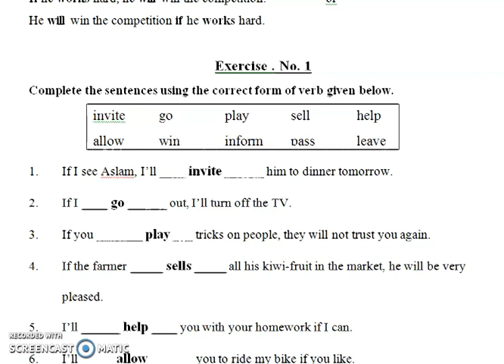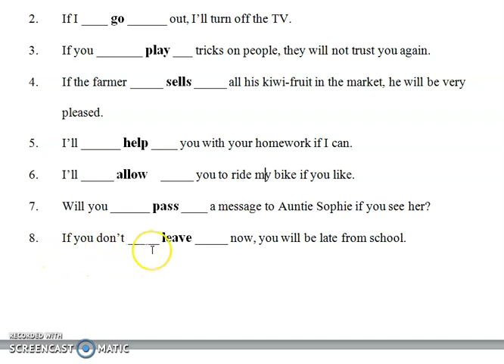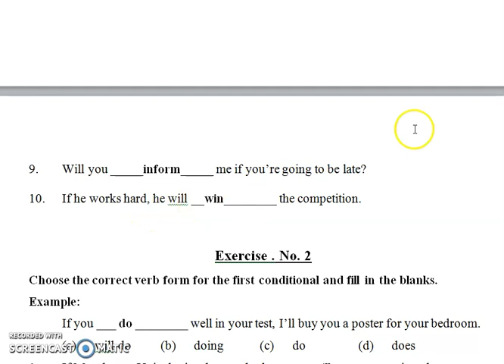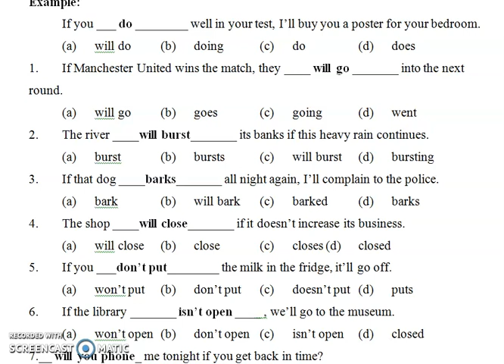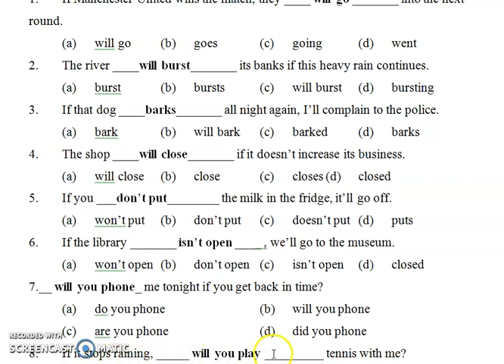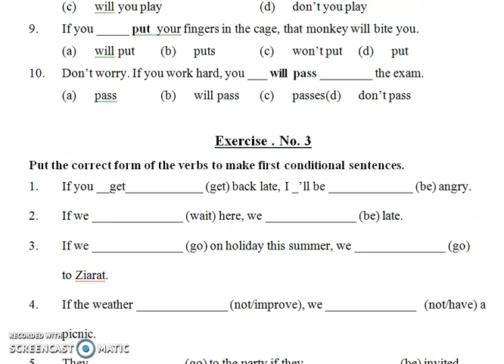class 7 Eng # 56